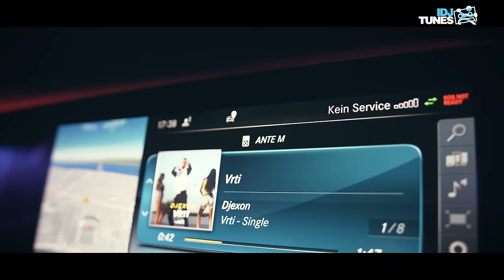ANTE M - OD LA DO BGA (OFFICIAL VIDEO)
ANTE M MANAGEMENT: FIRMA EKSTRA EVENTS
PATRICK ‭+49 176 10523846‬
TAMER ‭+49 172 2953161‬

TEKST: IGOR PLEMIĆ PLEMA
MUZIKA: IGOR PLEMIĆ PLEMA
ARANŽMAN: IGOR PLEMIĆ PLEMA

VIDEO BY: DAVID LJUBENOVIĆ / DAVIDEO
SCENARIO: DAVID LJUBENOVIC, TAMER, ANTE.
ŠMINKA: NADICA ŽIVANOVIĆ
MODELS: MARIJA JASOVIC, KRISTINA FILIPOVIĆ, ANĐELA LUTROV
LOCATION: BELGRADE/SERBIA

SPECIAL GUESTS: DJEKSON KURTOAZIJA, YOUNG PALK, PLEMA.
SPECIAL THANKS TO PATRICK & TAMER

Ova pjesma je za sve moje prijatelje i fanove iz Srbije.
Koji su uvijek uz mene !! Hvala na velikoj podršci iz Srbije ❤